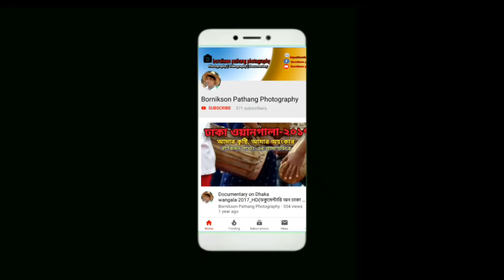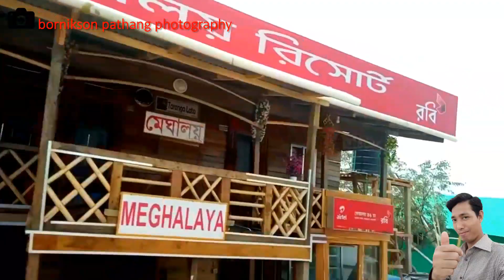সা‌জেক ভ্যালীর প‌থে | খাগড়াছ‌ড়ি ট্যুর-২০১৮ | Bornikson Pathang Photography| Final EP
অাবা‌রো স্ব‌াগতম জানা‌চ্ছি।
অামার সা‌জেক ট্যুর‌ চুড়ান্ত পর্ব।
অাশা ক‌রি অাপনা‌দের ভাল লাগ‌বে।

‌প্লিজ অামার ভি‌ডিও‌টি বে‌শি বে‌শি শেয়ার কর‌বেন।
অার পা‌শের বেল বাটন‌টি বাজা‌তে ভুল‌বেন না।